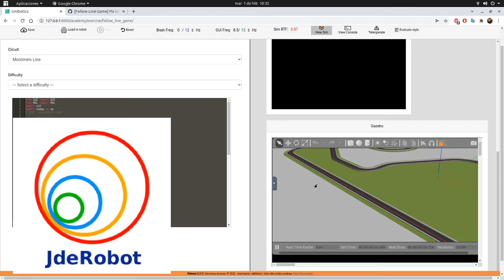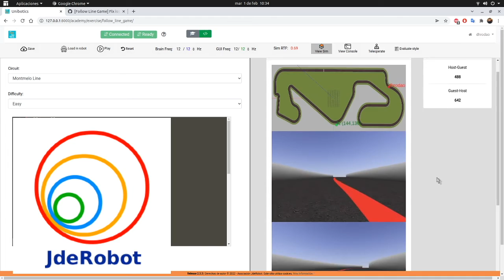[Unibotics] Follow Line Game